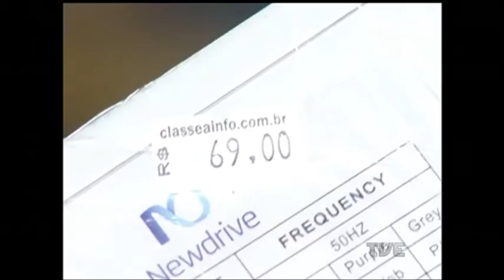IBGE aponta leve melhora no desempenho do varejo, afetado pela crise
Inflação e desemprego em alta. Juros cada vez mais elevados e baixo grau de confiança do consumidor. Comuns em períodos de crise econômica, esses fatores vêm produzindo impactos negativos no varejo. Mas a última pesquisa do IBGE já aponta uma pequena melhora no desempenho do setor.